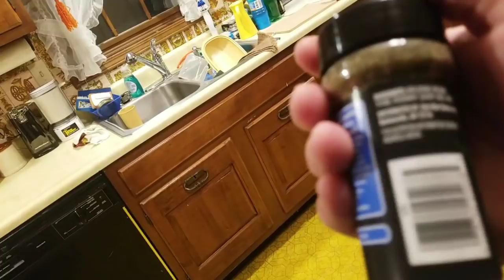Cooking Cabernet Bolognese Marinara Sauce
(Activates Custom Alerts)
$20 Burger & Beer! Mer Mer Merr

I'm a Comedian and Visual Artist Van Dwelling in LA